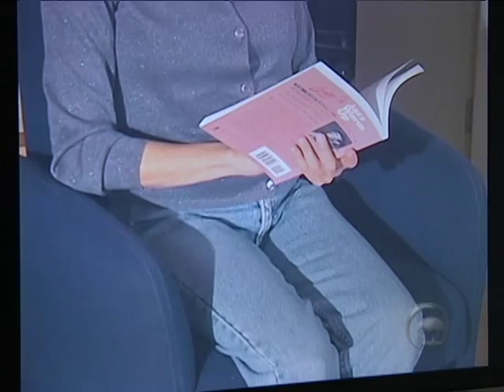TVU Notícias exibido em 19/08/2015 - Parte 01